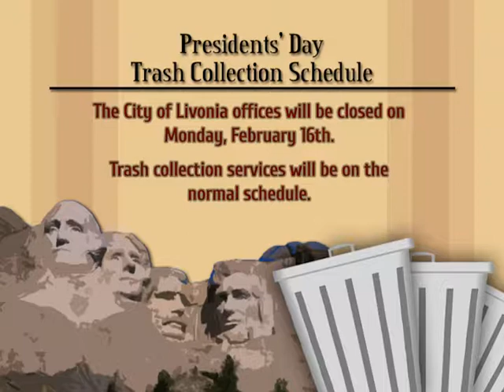Livonia Television Information Screens